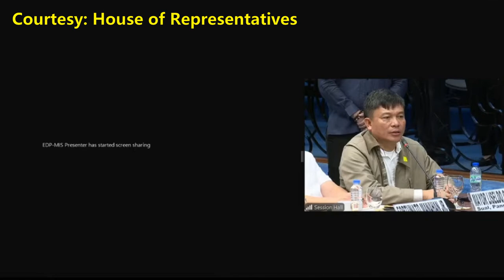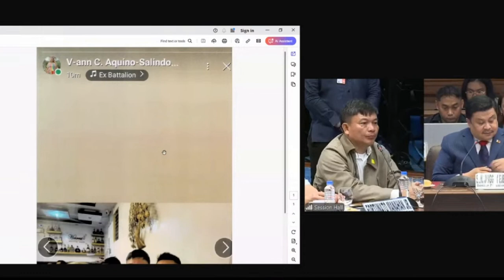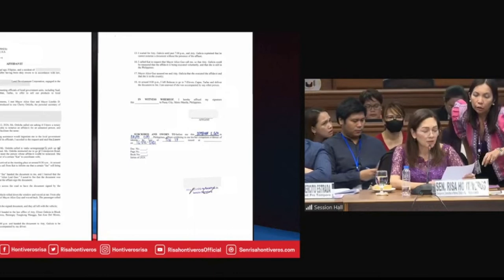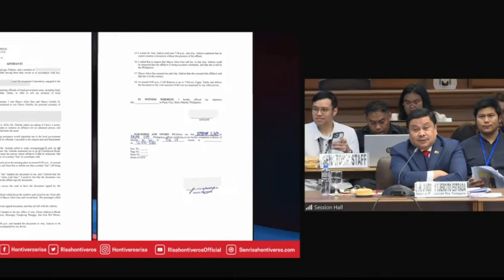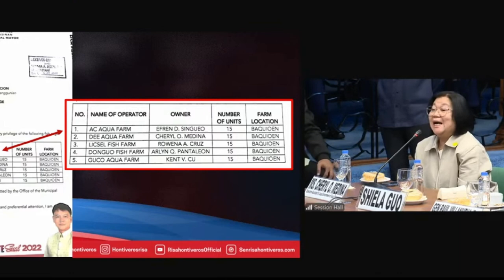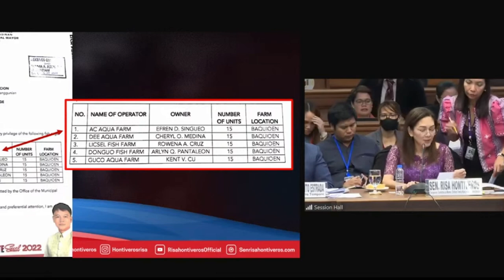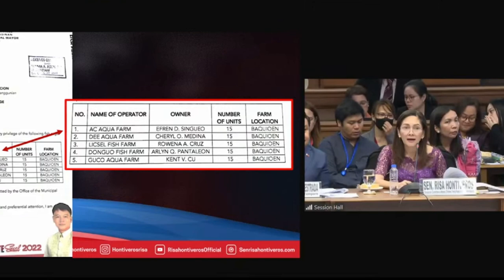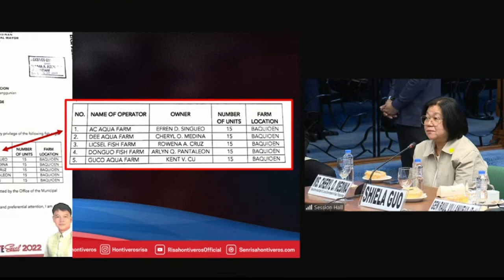Todo Deny si Mayor at ang Kanyang Girlfriend sa Senate Hearing ng POGO - Sen Risa Hontiveros